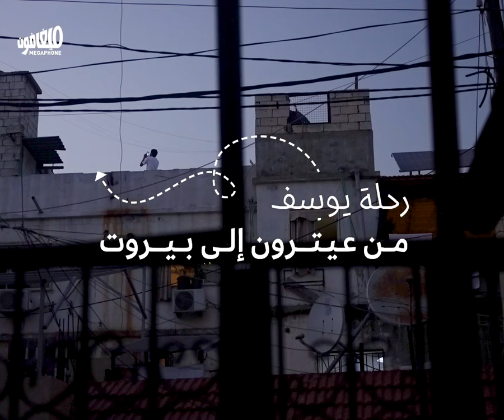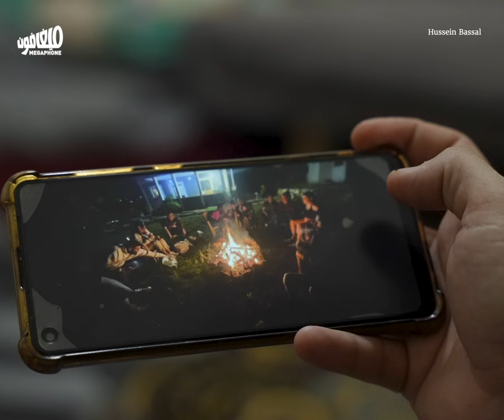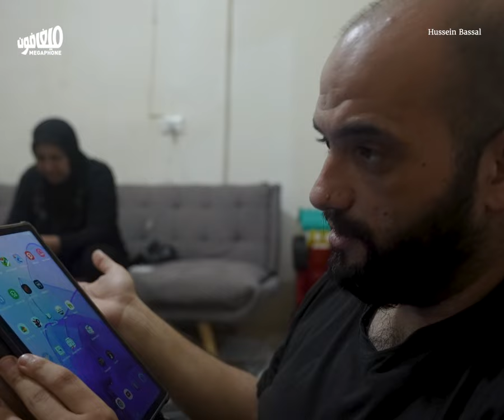رحلة يوسف من عيترون إلى بيروت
العائلة والسيّارة والأغراض الضرورية. هكذا وبلحظة وجد يوسف نفسه تائهاً في بيروت، بعد ابتعاده عن منزله في عيترون الجنوبية، مع استهدافها المبكر والمتواصل من قبل الاحتلال_الإسرائيلي.